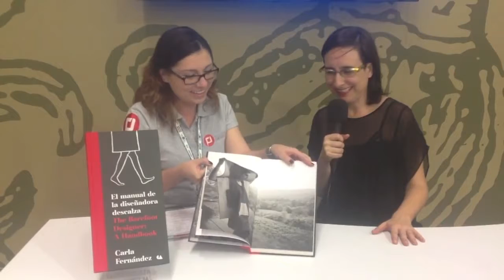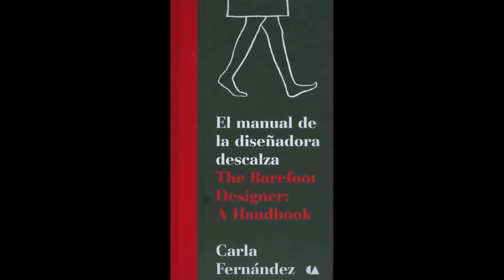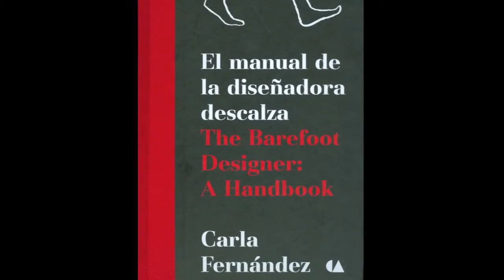El manual de la diseñadora descalza con Carla Fernández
El día de hoy gracias a editorial CONACULTA podemos charlar con Carla Fernández sobre su libro Manual de la diseñadora descalza, en dondel se muestra parte de nuestra cultura indígena.

La diseñadora descalza es la musa de la campaña DareGreatly de Cadillac México.

La moda por sí sola es un lenguaje, un lenguaje con el que se pueden pintar paraísos, esculpir piezas provocadoras y evocar momentos. Un lenguaje que al ser articulado puede llegar a transformar.

Estudió historia del arte y diseño de modas. A partir del conocimiento y dominio en estas disciplinas la diseñadora mexicana se ha convertido en una de las más importantes y reconocidas.